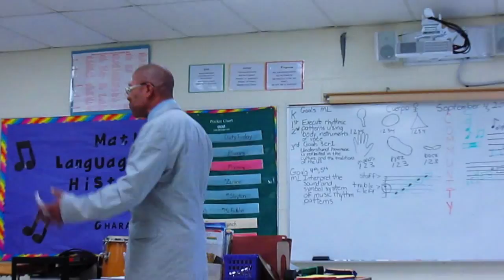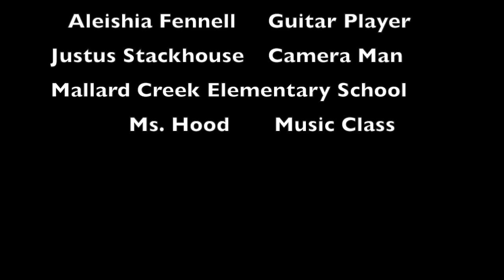David Fennell-Tar Baby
David Fennell reaches out once again.